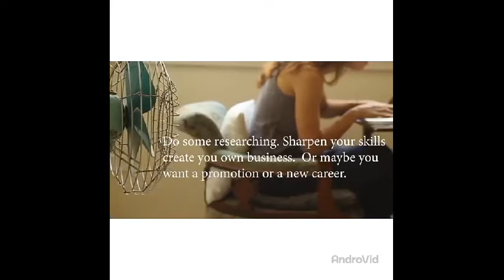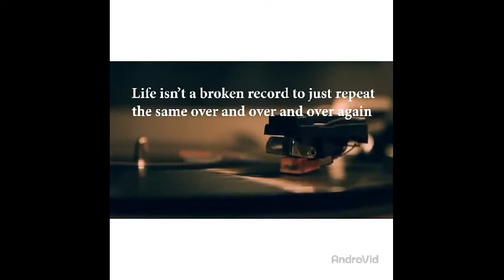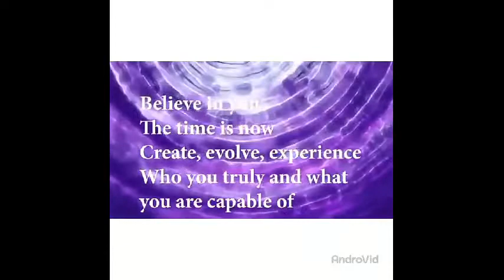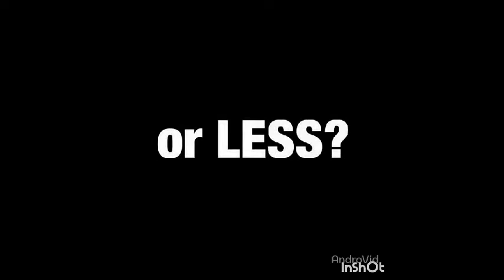How Long Will You Survive If You Stop working?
Hello,i am  Majeed. I am a fitness(healthy lifestyle) and smart income coach.

Over the years i have successfully helped thousands of people enjoy a healthier and happier life through life saving (wellness concept) and live changing(leverage concept) information that helps individual make an informed decision to take personal responsibility for their well being and financial future.

I am on a mission to make the world a healthier and a happier place one person at a time

On this channel i make videos to educate and get you informed on principles that will allow you enjoy a healthier and happier life by choice.

Expect educative Videos on:

Principles of Wellness
Principles  of Wealth
Healthy Lifestyle and Recreation

I am here to help with a healthier and happier life for the rest of your life.